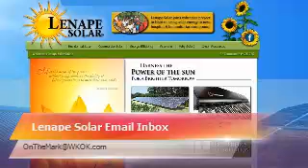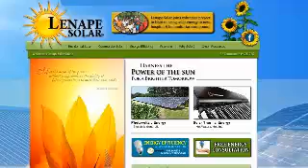On The Mark for Friday, September 19, 2014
Mark Lawrence and Ben Reichley host with Nicole Faraguna of Susquehanna Valley Progressives and Dr. Daryl Rogers from SU on the Scotland vote to remain in the UK.